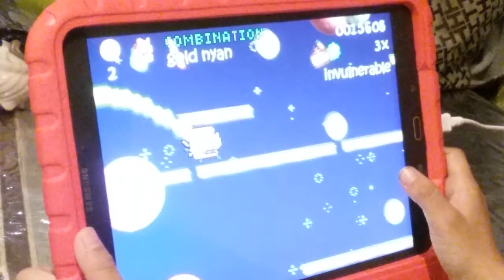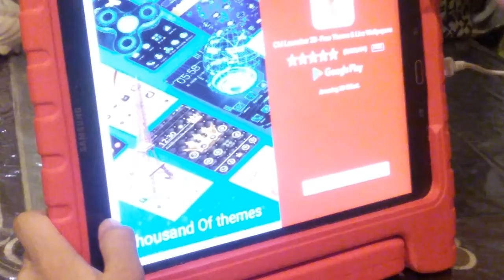Playing nayn cat lost in space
Nayn cat  lost in space